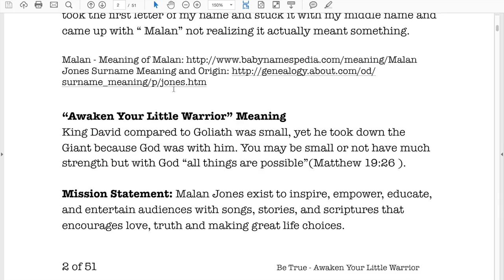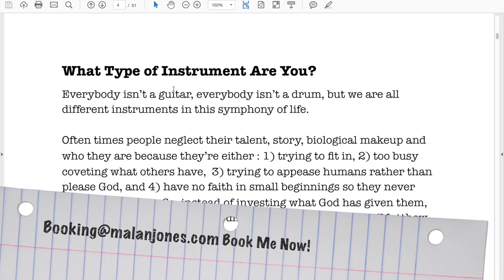DOWNLOAD BE TRUE PDF Malan Jones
♪ GET MUSIC ♪

𝄇SUPPORT𝄇